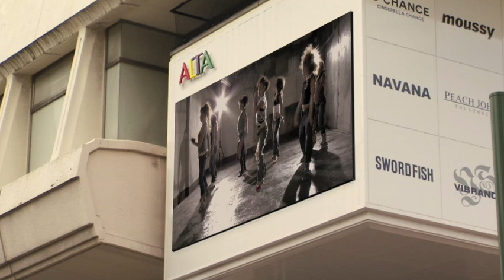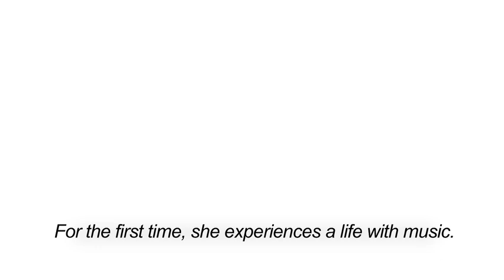The Azemichi Road (Azemichi Jumping!) - Trailer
Promotion video of new Japanese feature film, Azemichi Road
Title: The Azemichi Road (あぜみちジャンピンッ！)
Language: Japanese (English subtitle)
Director: Fumie Nishikawa
Runtime: 90mins
Synopsis:
Yuuki, a hearing-impaired middle school student with a love of dance, enters a dance team of hearing girls. Despite her difficulties in communication with the charismatic team captain Rena, their friendship ushers them towards the regional dance competition. But with the championships looming just ahead, Rena injures her leg and becomes unable to compete. Vice-captain Miki, bully-magnet Noriko and Yuuki herself are nominated to fill Renas shoes.